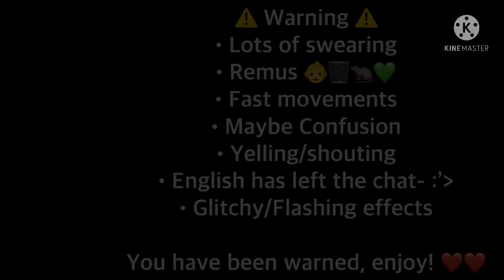Pray for Remus|MyAU|SandersSides|Skit